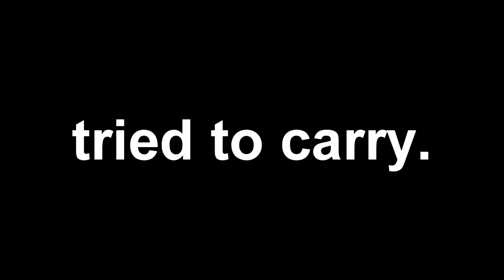League of Legends - Critcrank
Just a game I played with my friends (apart from Ori). Trust me, it's op.